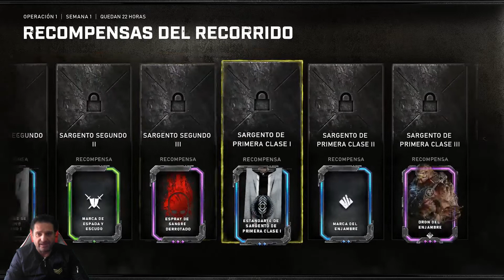GEARS 5. JUEGAZO, PERO LENTISIMA PROGRESION.SKINS Y ACELERADORES.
Un gran juego con una lentisima progresion que solo se acelera pagando mas. Aun asi decimos si merece la pena y porque.

Próximamente en twitch